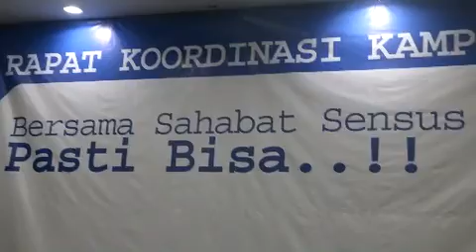UI51.Rapat Koordinasi Kampus: Sensus Penduduk 2020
Badan Pusat Statistik (BPS) mengadakan kerjasama dengan para  dosen dan para mahasiswa FMIPA UI untuk menyukseskan Sensus Penduduk 2020. Acara berlangsung kamis (05/03) di Gedung Multidisiplin FMIPA UI Kampus Depok.